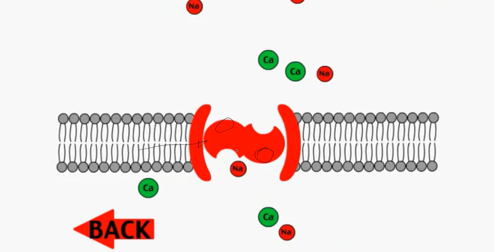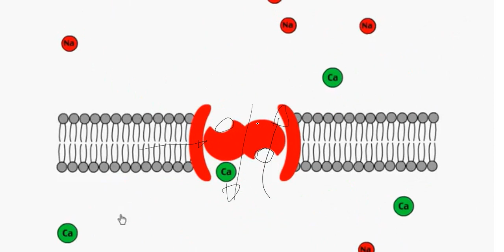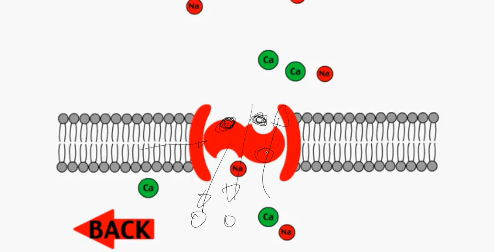Fisiologia Celular Parte 10 - Transporte ativo secundário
Olá pessoal, nesse vídeo falo sobre transporte ativo secundário, acompanhe ai como foi.